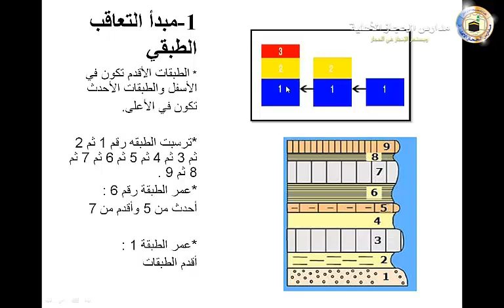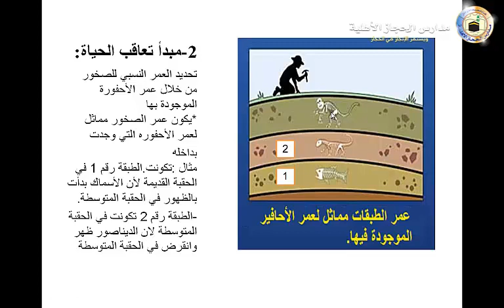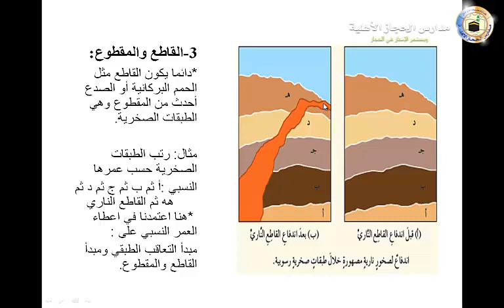فداء نزال الصف السابع العلوم متابعة العمر النسبي للصخور